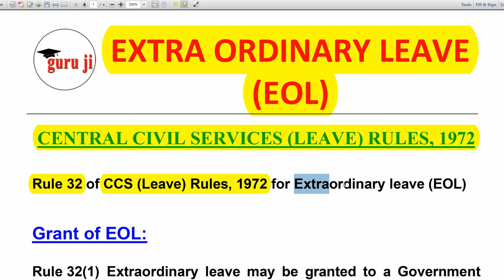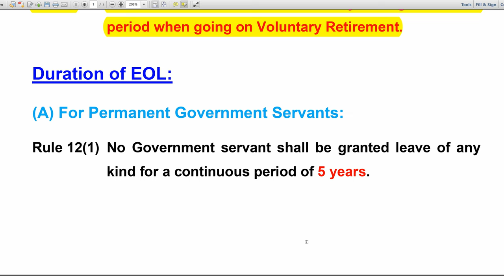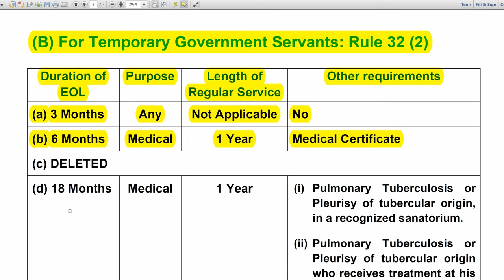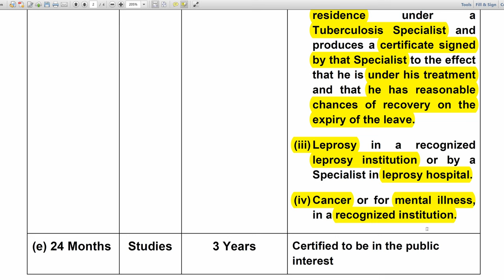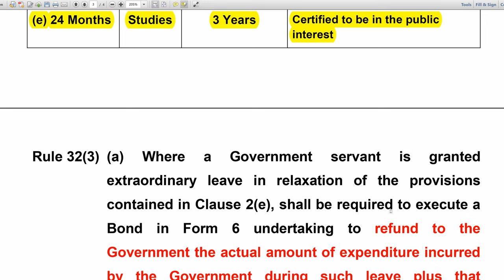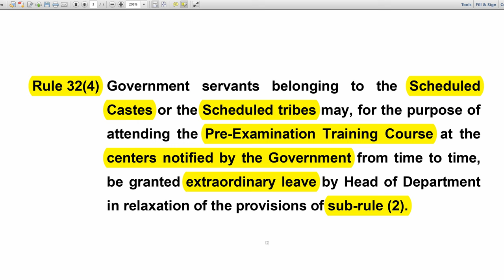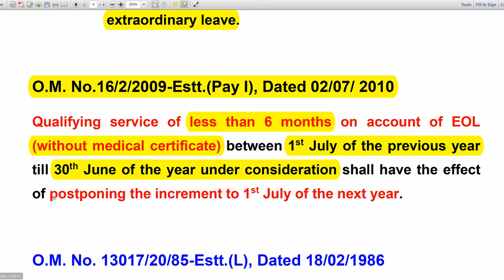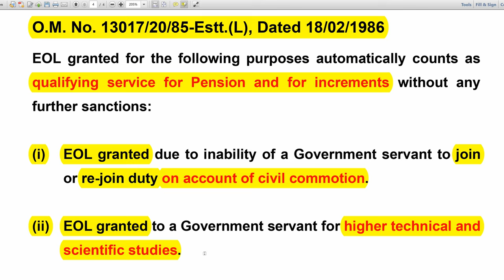Extra Ordinary Leave (EOL) | Leave rules for central government employees | Guru Ji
In this video conversation,  we are discussing about the provisions of Extra Ordinary Leave (EOL) and effect of Extraordinary Leave (EOL) on qualifying service for Pension and Annual Increment and leave rules for central government employees.

Hope this will be helpful to you. If you have any queries, please write in comment section, they will be promptly replied.

Date of Next Increment in case of Extra-ordinary leave